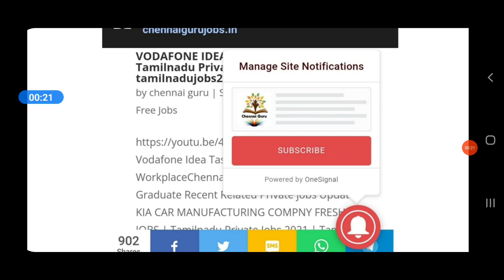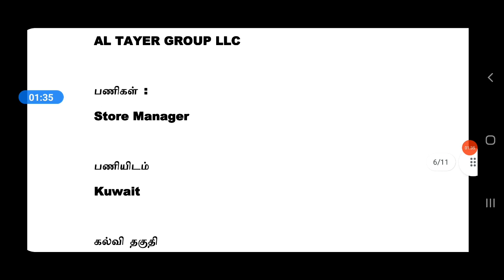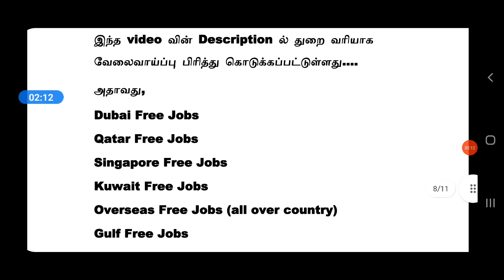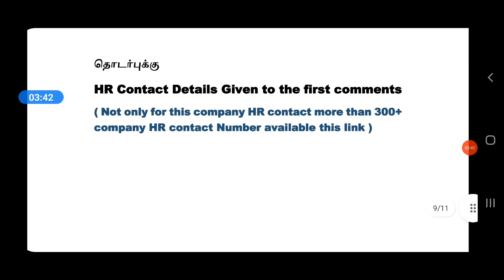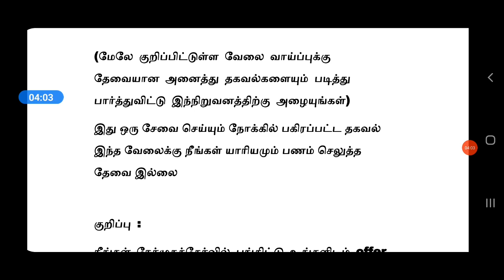MNC COMPANY JOBS IN KUWAIT | FREE JOB 2021 | GULF JOBS | FREE VISA TICKETS | Tamil | Foreign Jobs